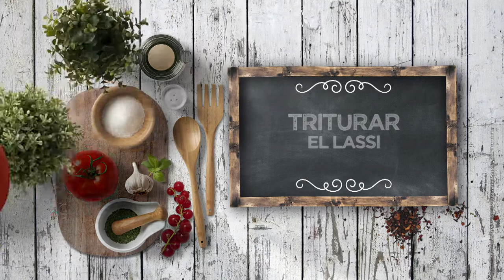LASSI DE PLÁTANO Y COCO - LPL PGM 2110 RECETA 02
Ingredientes para 4 personas:
2 plátanos de Canarias congelados, 60 g de azúcar moreno, 200 g de yogur griego, 150 g de leche de coco, 1 coco, 4 semillas de cardamomo, pizca de canela molida para terminar, virutas de coco y chocolate picado.

Elaboración:
Pelar y cortar los plátanos. Poner los trozos en el vaso americano, con el yogur, la leche de coco y el azúcar.
Machacar con el mortero las semillas de cardamomo y sacar el interior de la semilla, que moleremos de nuevo con el mortero. Añadir este polvillo al vaso americano.
Romper el coco y filtrar su agua, que se añade también al vaso. Triturar todo muy fino.
Servir coronando con canela molida y virutas de chocolate y coco.